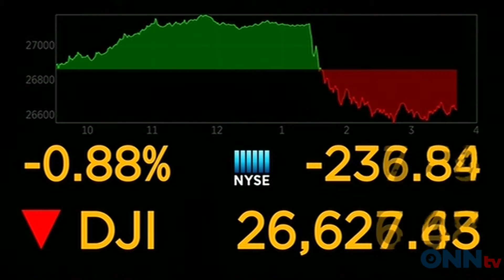Aug 2 Morning Show News Block